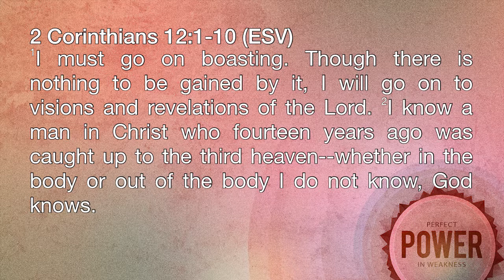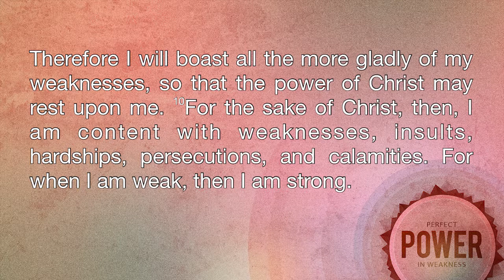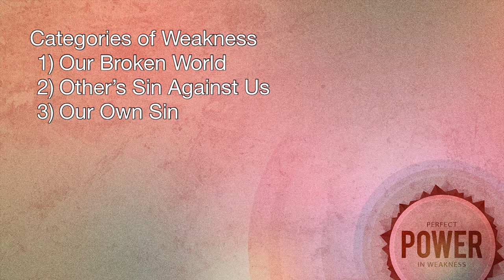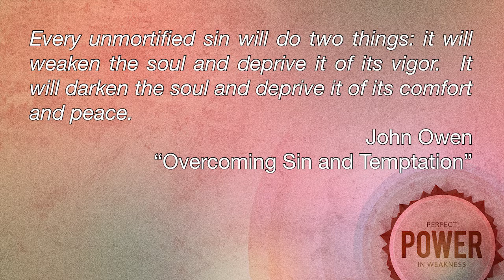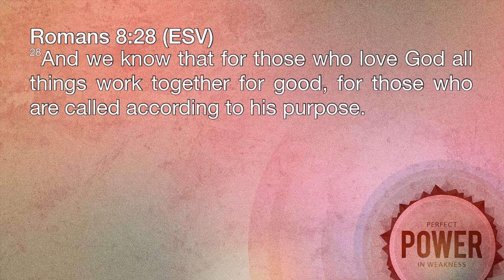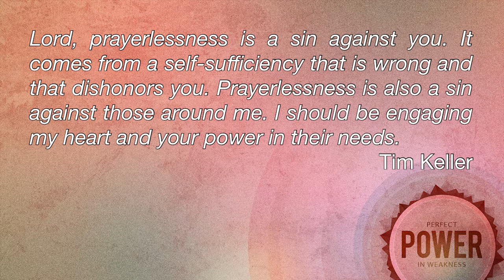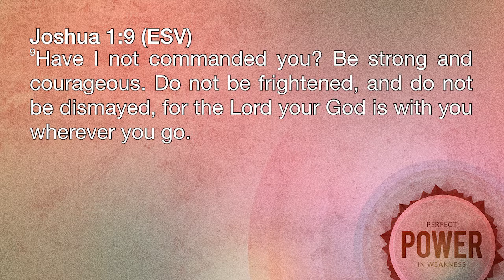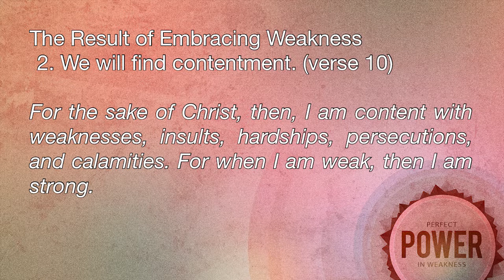Perfect Power in Weakness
Brian Lum Shue Chan